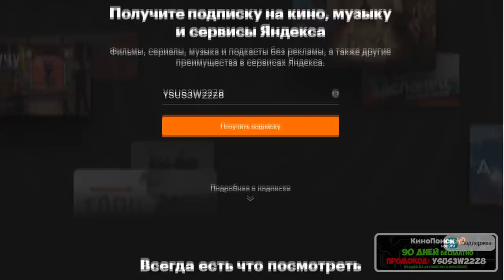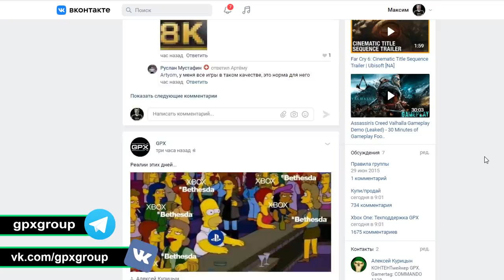Xbox лучший на Е3 2021 | Что показали? | Мнение о Nextgen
Поговорим о том, что показал нам Xbox на E3 2021